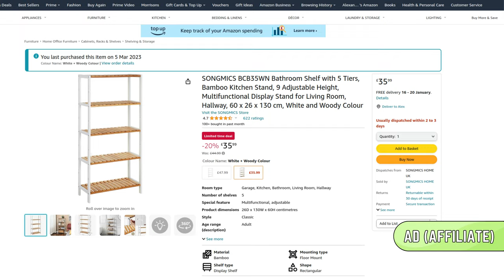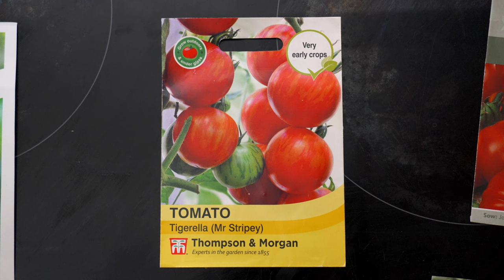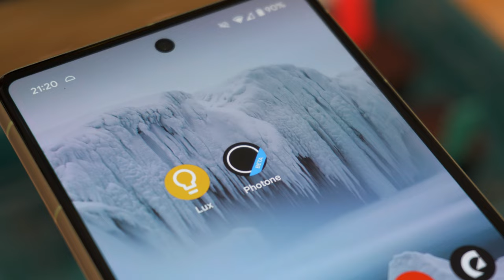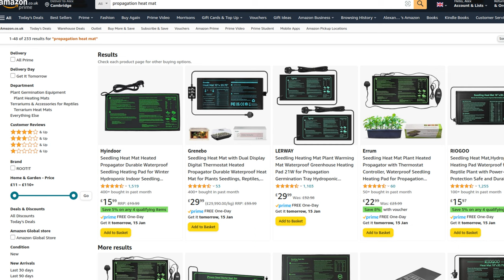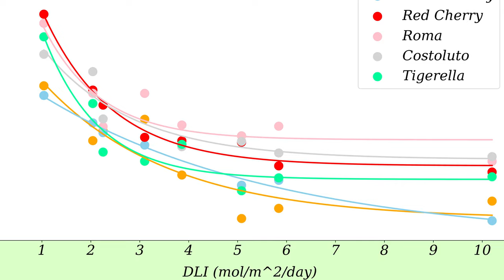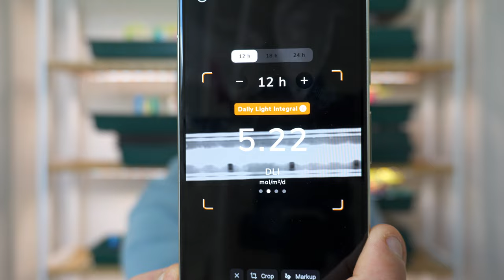Are Cheap Grow Lights Bright Enough To Grow Tomato Seedlings?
Are cheap grow lights any good for the home-grower looking to extend their season and starting their tomato seedlings indoors? If you live in a cold climate or if you just want to get an earlier harvest, then starting tomato seeds early is a necessary step. In this video, I investigate if cheap LED grow lights that you can buy on Amazon are powerful enough to stop tomato seedlings from going leggy and to produce healthy plants.

To find out, I’ll run my own experiment and grow six tomato varieties under different light intensities and share my own data on how much light tomato plants need, determine how close you need to place your tomato seedlings to the lights to keep your tomato plants healthy and discover which varieties grow best under artificial lights.

You can read the written version of this video and see the results for yourself

AD - To make this video, I used the following equipment and varieties:

💡 LED Grow Lights (Set of 4)
(But the newer model might be of interest)
📥 My (Modular) Flat-pack Shelves
🔥 You might also want some heat mats to help them along

🌍 I always use this organic seed compost
🥥 I used this organic coir
🌋 And perlite too

🔴 Red Cherry
🔵 Black Cherry

Other equipment should also work (with a few caveats) if you follow the recommendations in the video. It doesn't sway my content --- with the exception of my love of the Sungold tomato, I'm just sharing hard data here.

One thing I didn't talk about was the quality of the light spectrum or colour temperature - I had to cut it. These LEDs claim to be full spectrum but they produce that from two (or three) LED colours. Recreating perfect daylight spectrum is also difficult (expensive) so there's a good chance this isn't accurate --- but it doesn't have to be! I also didn't talk about how many seeds I sowed (the Roma tomatoes did double-up more than other varieties because you get 75 per pack rather than a dozen) which may have had an effect as they got bigger.

We covered a lot of ground in this video.

And apologies for those not using metric. I did a last-minute render to add Fahrenheit but there are 100 centimetres in a metre and like 3 and a bit feet in a metre or something...

There were also a lot of technical issues during filming. More than I've ever experienced - it turns out they are like buses. The radio microphones dropped out a lot in the first half of the video, including during the re-shoots, so I had to buy new equipment and re-record the audio and try to lip-sync with myself. It sort of worked but there a couple of places where it didn't. Apologies if it looks weird (the second half is grand though).

Otherwise I hope you enjoyed this one and, as always, Happy Gardening!

Binkley / 'Lovely Ghost'
Victor Lundberg / 'Down By The Creek'
Vincent Vega / 'Tomorrow'
Par / 'You Are My Little Sun'
Raymond Grouse / 'Toss Me The Tomatoes'
Victor Lundberg / 'Tell Me I Should Have Known'
and

0:00 - Starting Tomato Seeds Early Means You'll Need Grow Lights
0:32 - The Equipment and How I'm Going To Test It
1:18 - Sowing Tomato Seeds
2:48 - Setting Up The Grow Lights & How To Create Different Lighting Conditions
4:42 - Getting Tomato Seeds To Germinate Faster
6:15 - Timelapse of Tomato Seeds Germinating
6:27 - Which Tomato Varieties Performed Best Under Grow Lights?
7:39 - Can You Grow Tomato Seedlings Under Grow Lights?